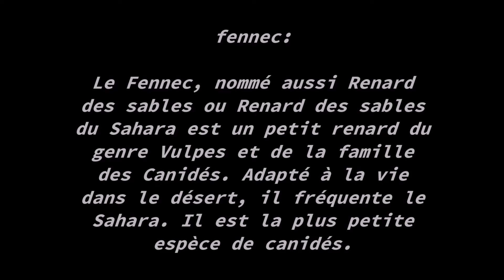Suivez le guide le Fennec à Bagnoles de l'Orne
Le Fennec fait escale en Normandie et vous fait découvrir Bagnoles-de-l'Orne